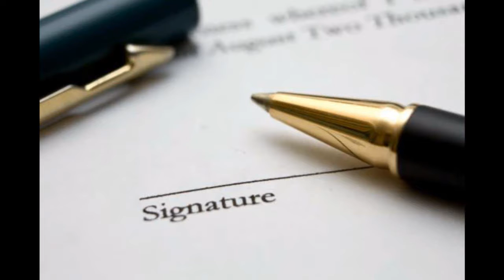WWE IN TIME July 1st MAJOR SIGNING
On this day in 1999 WWE made an announcement about a Major Signing...

dont forget to come back tomorrow for more WWE in Time!